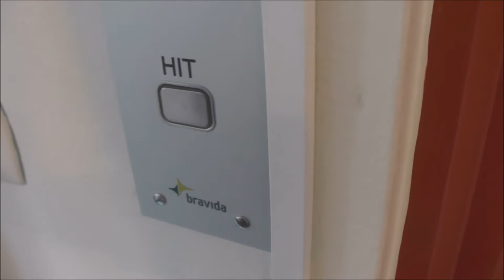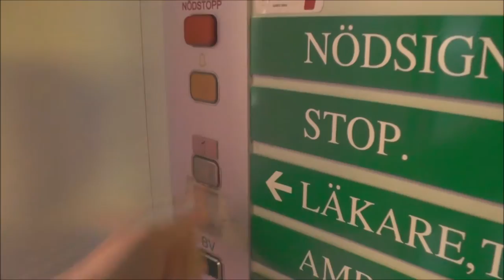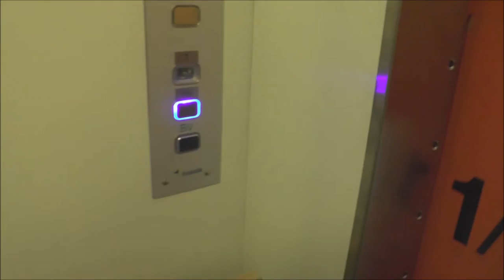1965 DEVES (mod. by Bravida) Hydraulic elevator @ Fruängens Vårdcentral